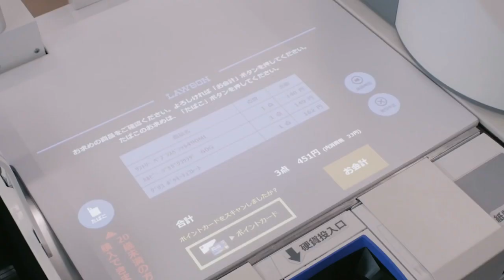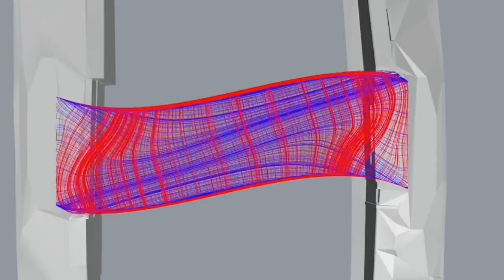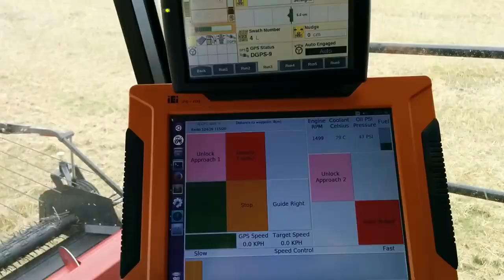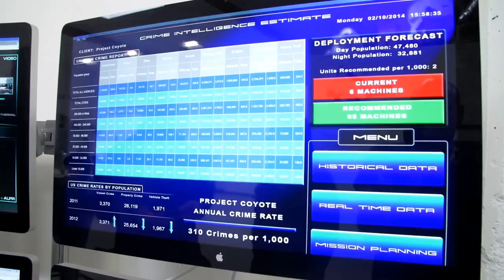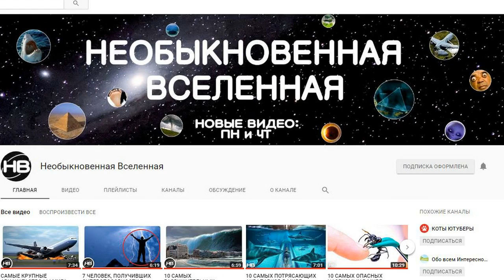РОБОТЫ, которые ЗАМЕНЯТ ЛЮДЕЙ на производстве. Нашествие роботов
Несколько лет тому назад, создание роботов или умных изобретений для выполнения сложнейших задач, казалось невозможным. Сегодня, все мировые корпорации занимаются разработками в области искусственного интеллекта. В ближайшие 10-15 лет благодаря развитию робототехники мир изменится еще сильнее, и роботы буквально заменят людей многих профессий.

Роботы, которые в скором времени заменят людей на производстве в этом видео на канале Необыкновенная Вселенная.

Каждую субботу в 19:00 на канале Необыкновенная Вселенная вас ждут новые видео, необычные, интересные, удивительные, любопытные факты о катаклизмах, природных и необычных явлениях, о странах мира, о разных уголках нашей необъятной планеты, о людях, о путешествиях и не только, ТОП 5, ТОП 10 и другие факты со всей планеты обо всем на свете. Узнавайте мир вместе с нами! Оставляйте в комментариях пожелания о том, чтобы вы хотели узнать и увидеть! Всем добра! ♥♥♥